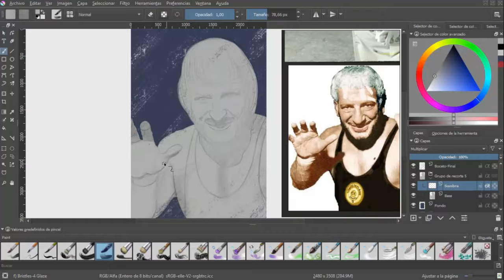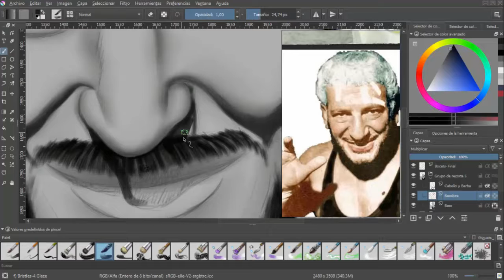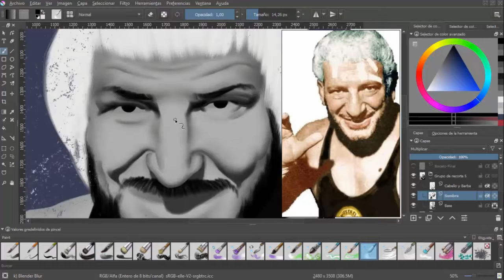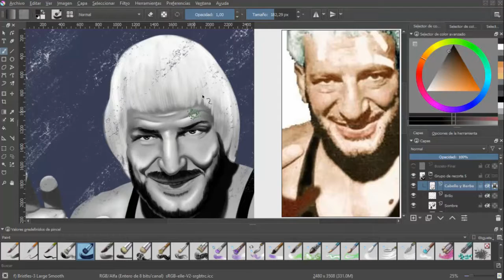Speed painting of Martín Karadagián | PORTRAIT | RETRATO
| English:
The August 27th of 1991 the amazing Martín Karadagián passed away. Was a fighter and actor very famous between  the 70's and 90's. He was one of the biggest heroes of thousand of children. I hope you enjoy it.

| Español:
El 27 de agosto de 1991 falleció el genial Martín Karadagián. Fue un luchador y actor muy famoso entre los años 70 y 90. Él fue uno de los héroes más grandes de miles de niños. Espero que les guste.

| Software:
Krita 3.1.4
Camtasia Studio 8
Wondershare Filmora